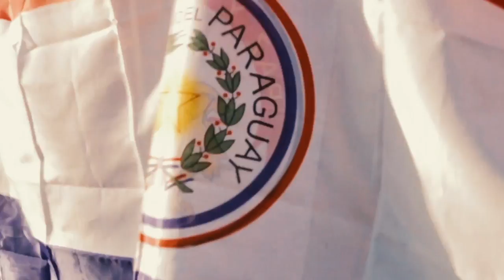Teletón 2018 en 3 minutos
En 3 minutos, te contamos cómo se vivió la Teletón 2018. El 2 y 3 de noviembre se sintieron horas cargadas de emociones, solidaridad, diversión y sobre todo, ¡estuvimos MásUnidosQueNunca! Gracias por tu apoyo. 💪